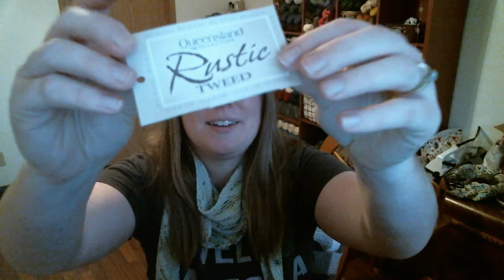Episode 71 - Alicia is an idiot (sometimes)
Notes for this episode, which include links to project pages, videos, makers, and other things I talk about during the episode, can be found

24 days of cheer Ravelry group, which is hosting the 12 gift knit socks KAL

for the awesome music!